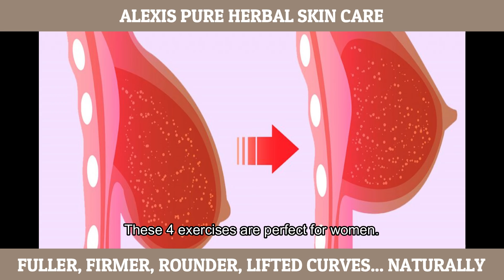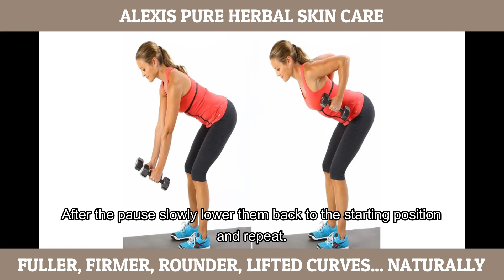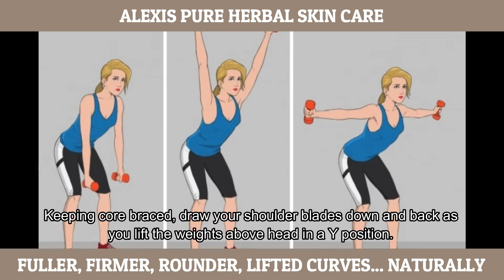4 Quick Home Exercises For Bigger Looking, Rounder, Firmer Breasts (Fast, Easy Instant Results!)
To Naturally Firm, Tone, Lift, Push-Up Your Breast: Just Go

4 Quick Home Exercises For Bigger Looking, Rounder, Firmer Breasts:

Every woman wants their breasts to be lifted, rounder & perkier.

And yes, there are definite ways for you to give them a lift and make them appear perkier and bigger... the natural way!

Exercises for bigger breasts are going to target the muscles directly underneath and around the tissue; these are the best moves that you can do to
get bigger bust without surgery.

These 4 exercises are perfect for women who want to strengthen and tone their curves and give their bust lines a lift the natural way! :)

1. Wide Chest Press

How you do it:

Lie down on your back holding both dumbbells wide apart, elbows touching the ground.
You're going to slowly lift both dumbbells to touch them high in the air above your chest.
Hold the position for 1 second then slowly return the starting point and repeat.

Repeat 20 reps, 3 sets and rest 90 seconds.

2. Reverse Row

How to do it:

Stand with both feet close together and upper body at 45 degrees to the ground.
Use both hands to hold the dumbbells straight down to the floor.
Now you're going slowly pull up both hands with elbows passing your back and hold for 1 second.
After the pause slowly lower them back to the starting position and repeat.

Repeat 20 reps, 3 sets. Rest 90 seconds.

3. Push-Ups

Start on all fours, your palms slightly wider than your shoulders, feet close together. Your body should form a straight line from head to toe
Lower down until your chest almost touches the floor.
Keep your upper arms at a 45-degree angle to your torso
Pause, then push back to the starting position.

Repeat 10 pushups, 3 sets. Rest 90 seconds.

4. Y-Raise

Grab a pair of light dumbbells and stand tall with feet hip-width apart, knees slightly bent. Hold the weights in front of thighs.
Keeping core braced, draw shoulder blades down and back as you lift the weights above head in a Y position. Return to start at a slow and controlled pace.